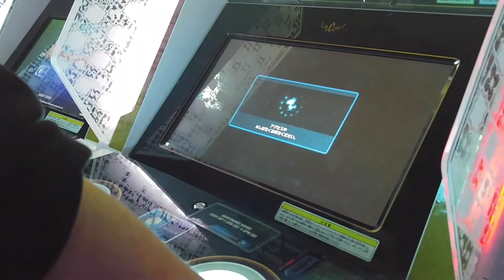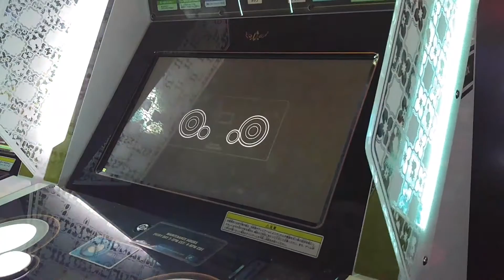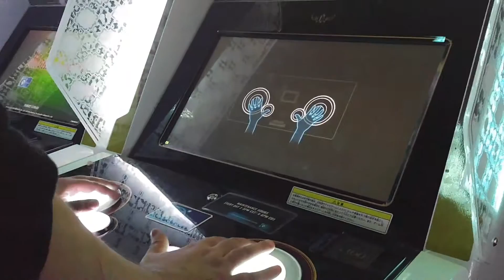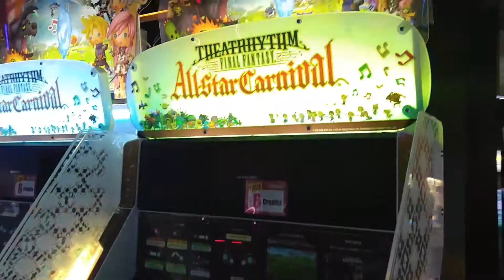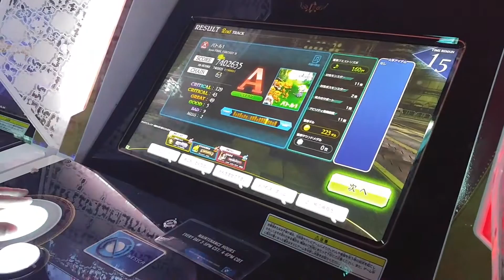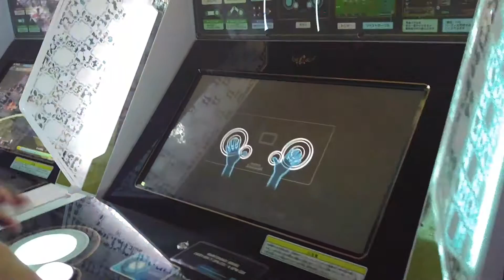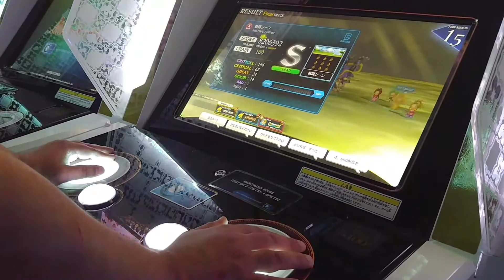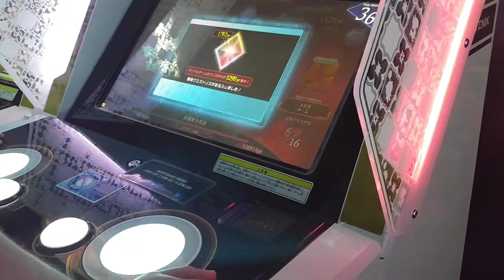Strider-Ryu plays Theatrhythm Final Fantasy All-star Carnival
This game is fun as hell.